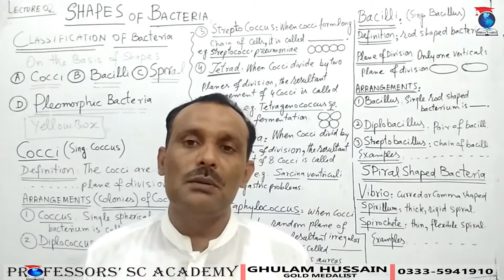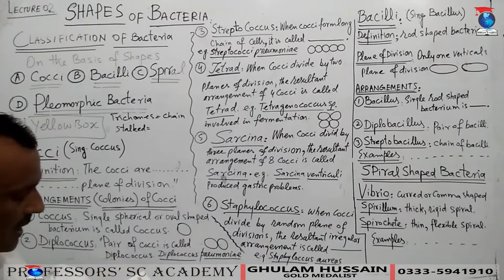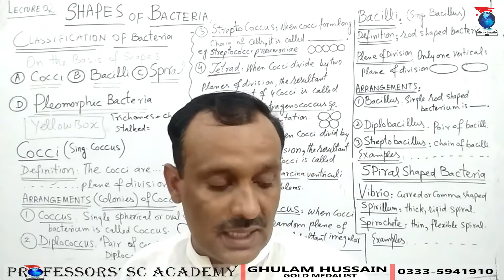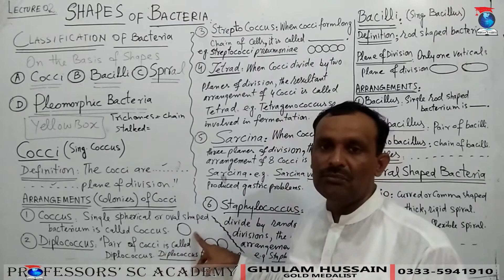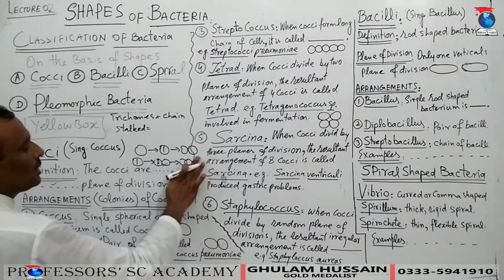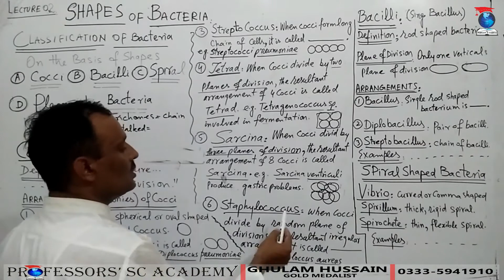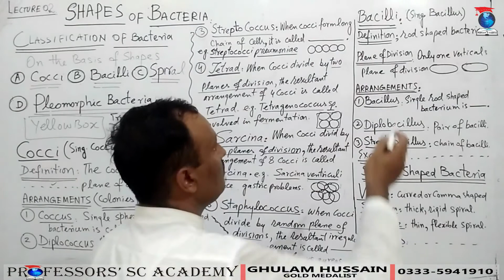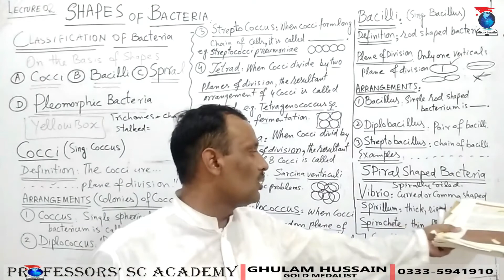Shapes Of Bacteria_Lecture02_Chap06_Biology-I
Shapes of bacteria. Pleomorphic bacteria. Cocci. Coccus. Diplococcus. Streptococcus. Tetrads. Sarcina. Staphylococcus. Bacilli. Bacillus. Diplobacillus. streptobacillus. Spiral shaped bacteria. Vibrio. Spirochete. Spirillum.